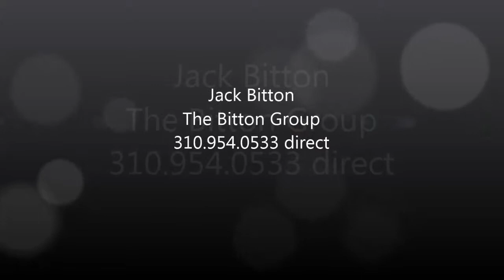1810 Walgrove Ave, Los Angeles, CA - Jack Bitton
Remodeled home in the great neighborhood of Mar Vista. There is hardwood flooring throughout the home, travertine in the bathroom, and black laminate flooring in the kitchen, to go along with the upgraded appliances. The home has central air/heat and new windows. Bathroom was rehabbed in November 2012, bringing a modern and clean feel to the home. In the exterior there is an automatic, single car garage with a laundry area. Both the front and back yards are fenced in. Backyard also has a covered patio to enjoy the outdoors. This home also come well equipped with an automatic sprinkler system.

BittonGroup.com
SearchWestSideHomes.com
MyPropValue.com